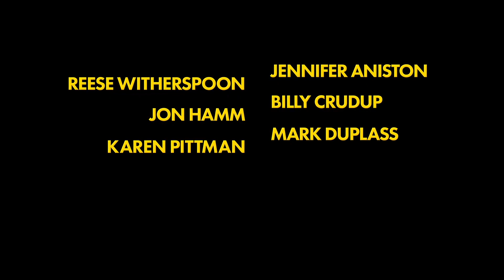The Morning Show Season 3 Official Trailer (2023) Apple TV+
Release Date : September 13, 2023
Starring : Jennifer Aniston, Reese Witherspoon, Billy Crudup
Creator: Jay Carson, Kerry Ehrin

An inside look at the lives of the people who help America wake up in the morning, exploring the unique challenges faced by the team.